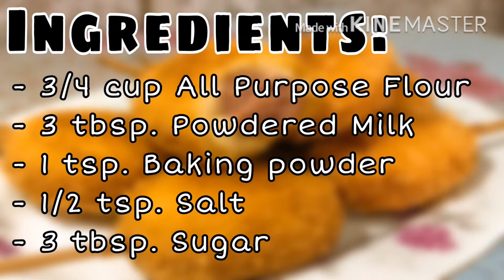Mini Corndogs (without cornmeal) | Easy Recipe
Perfect treats for snack time and any fun occassions!
You wouldn't want to miss this easy and yummy recipe!